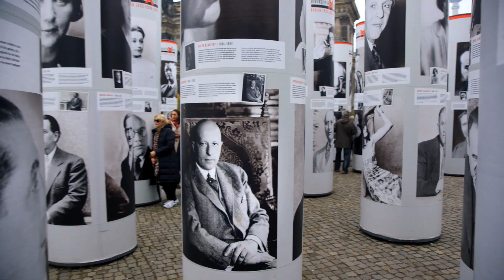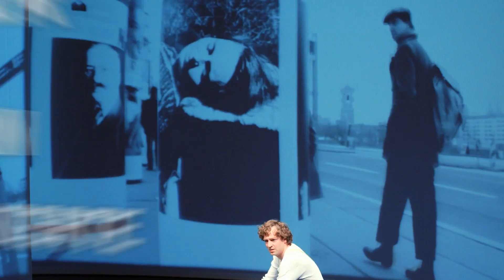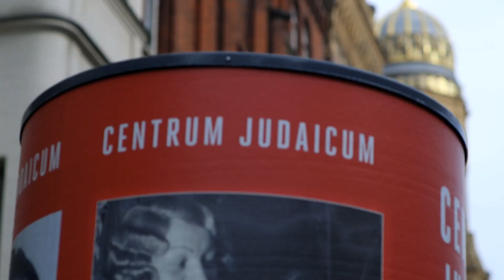"Zerstörte Vielfalt" Abschlussfilm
Dieser Film wurde bei der Abschlussveranstaltung am 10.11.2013 auf das Brandenburger Tor projiziert.
Produziert von Aha Media, Berlin im Auftrag der Kulturprojekte Berlin GmbH.
Regie: Tilo Krause
Produktion: Markus Aha